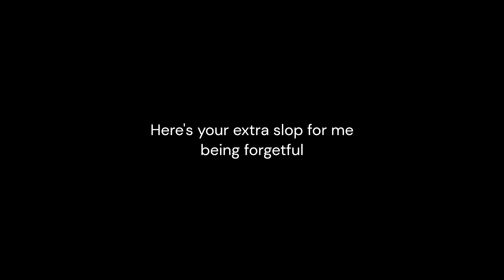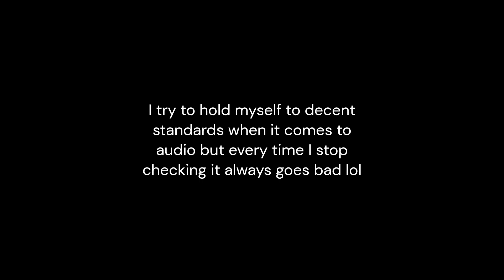Fallout New Vegas Episode 7 Finding Ratslayer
So sorry for the moments where the audio messed up. It was a combo of bad weather and me messing it up on accident and not realizing it lol.
In the future I'm going to try and be better about audio, but I do still have another full stream to edit down, so be patient with me.